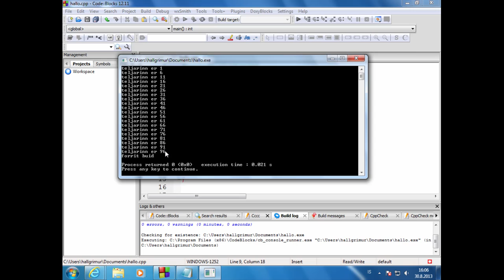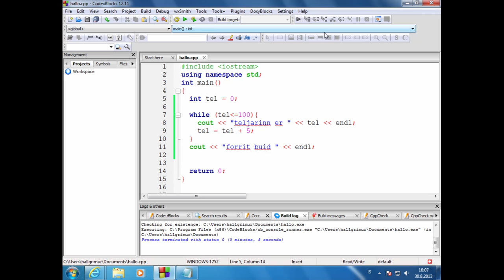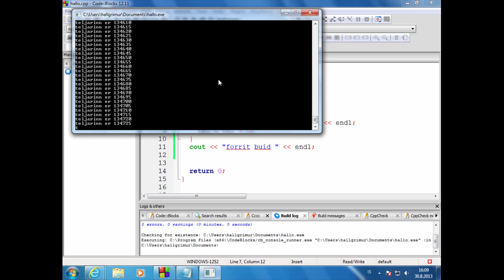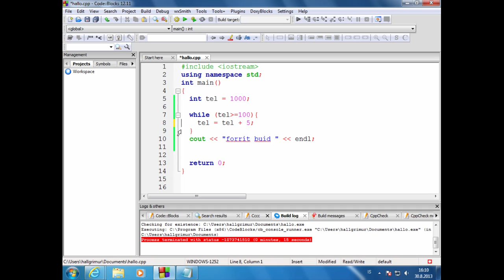08 While lykkjur